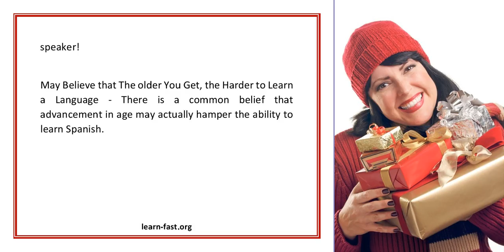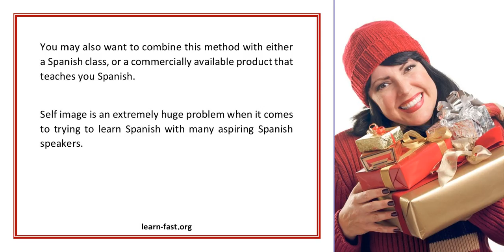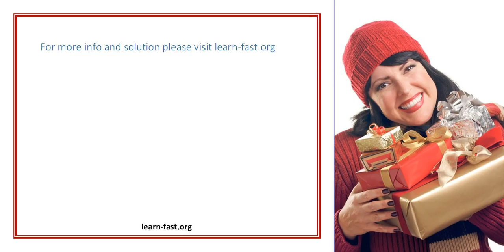Learn Spanish Quickly Incredible Ideas Of Fast Learning